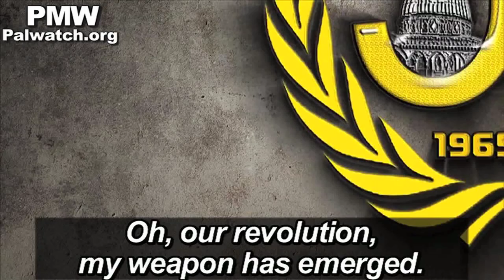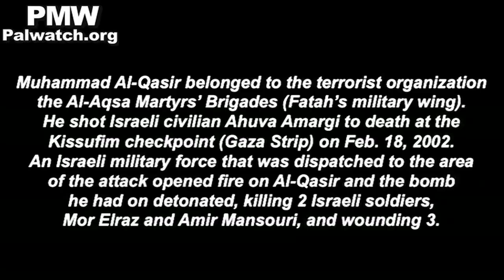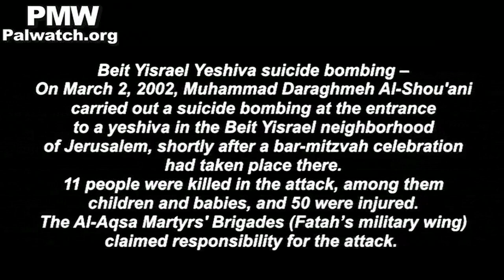Fatah glorifies terrorists and suicide bombings that killed dozens of Israelis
The video plays the songs “My weapon has emerged” and “Load the machine gun.”‎

Lyrics of “My weapon has emerged”:‎
"Oh, our revolution, my weapon has emerged.
There is no force in the world that can remove the weapon from my hand.
From my wounds, my weapon has emerged.
He who offers his blood doesn’t care if his blood flows upon the ground
As the weapon of the revolution is in my hand, so my presence will be forced [upon Israel]..."

Lyrics of “Load the machine gun”:‎
"Load the assault rifle and hold it tight
The Palestinian nation pulled the trigger
The sun of the homeland rises over precious blood
It glows on young men who protect their homeland with their triggers...
Ihab [Abu Ja'far], the brigades' chief, commander and knight
Ayman Kadu wrote the message with his blood:
'Take some more of my blood for the homeland’s sake...'
The paths of glory are written on rifles
Amer Kasrawi made the enemy terrified of us
Basel Al-Mahdi and Abu Samara, O Arabs, were candles that lit the night of Martyrdom...
The blood gushed like a waterfall from the soil of my land
Martyrs and rebels [were killed] in a car
The lamp of truth is the rifle of the Al-Aqsa [Martyrs’] Brigades
We declared [our] sovereignty on the soil of Jenin."

The video shows Visuals of:
Suicide bomber Wafa Idris, killed 1
Café Moment suicide bombing, 11 killed
The Beit Yisrael Yeshiva attack, 11 killed
Terrorist Muhammad Al-Qasir, killed 3
“The Martyrdom-seeker Ayyat Al-Akhras – a woman worth a thousand men”
Suicide bomber Ayyat Al-Akhras, killed 2
The Park Hotel attack, 30 killed

[Facebook, “Fatah - The Main Page,” Dec. 23, 2014]

Detailed descriptions of the terrorists and terror attacks featured in the video:

Muhammad Al-Qasir belonged to the terrorist organization the Al-Aqsa Martyrs’ Brigades (Fatah’s military wing). He shot Israeli civilian Ahuva Amargi to death at the Kissufim checkpoint (Gaza Strip) on Feb. 18, 2002. An Israeli military force that was dispatched to the area of the attack opened fire on Al-Qasir and the bomb he had on detonated, killing 2 Israeli soldiers, Mor Elraz and Amir Mansouri, and wounding 3.

Ayyat Al-Akhras - The youngest female Palestinian suicide bomber (aged 17). Belonging to Fatah, she blew herself up near a Jerusalem supermarket on March 29, 2002, killing 2 and wounding 28. Israel transferred the terrorist's body to the PA on Feb. 2, 2014.

Wafa Idris – The first Palestinian female suicide bomber. Belonging to Fatah, she blew herself up on Jaffa Road in central Jerusalem on Jan. 27, 2002, killing 1 and wounding over 100. As a volunteer for the Palestinian Red Crescent she was able to bypass Israeli security and enter Jerusalem in a Palestinian ambulance.

Park Hotel suicide bombing - On March 27, 2002, Abd Al-Basset Odeh carried out a suicide bombing at a Passover dinner at the Park Hotel in Netanya. 30 Israeli civilians were killed and 140 were wounded.

Café Moment suicide bombing – On March 9, 2002, Fuad Hourani carried out a suicide bombing at Café Moment in central Jerusalem, killing 11 civilians and wounding 54. Izz A-Din Al-Qassam Brigades, Hamas’ military wing, claimed responsibility for the attack. Ibrahim Hamed planned the attack and is serving 54 life sentences in prison. Abdallah Barghouti prepared the explosives for the attack and is serving 67 life sentences in prison.

Beit Yisrael Yeshiva suicide bombing – On March 2, 2002, Muhammad Daraghmeh Al-Shou'ani carried out a suicide bombing at the entrance to a yeshiva in the Beit Yisrael neighborhood of Jerusalem, shortly after a bar-mitzvah celebration had taken place there. 11 people were killed in the attack, among them children and babies, and 50 were injured. The Al-Aqsa Martyrs' Brigades (Fatah’s military wing) claimed responsibility for the attack.

Ihab Abu Ja'far, Ayman Sabana ”Kadu”, Amer Kasrawi, Basel Al-Mahdi, and Muhammad Ahmad Khairallah Abu Samara – five terrorists from Jenin in the West Bank who belonged to the Al-Aqsa Martyrs’ Brigades (Fatah’s military wing). They were on their way to carry out a shooting attack in the Kadim settlement on March 10, 2004, but were shot by Israeli soldiers before they could carry it out.